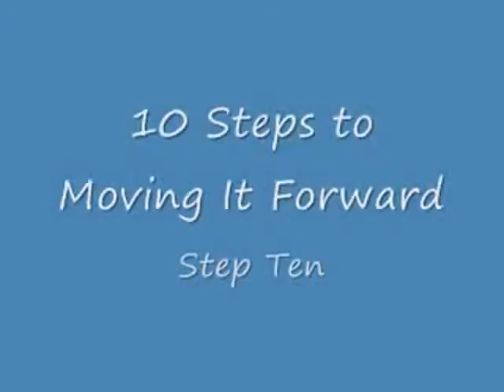TADO Vids Ten steps to moving your cyber school forward.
These are the ten steps needed to move a cyber school forward.